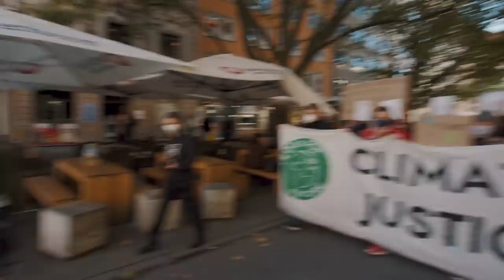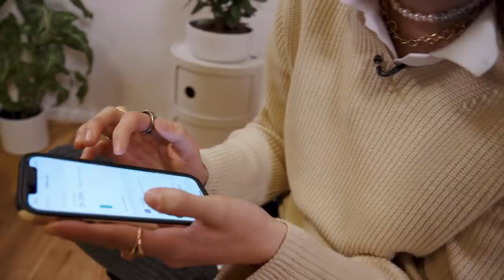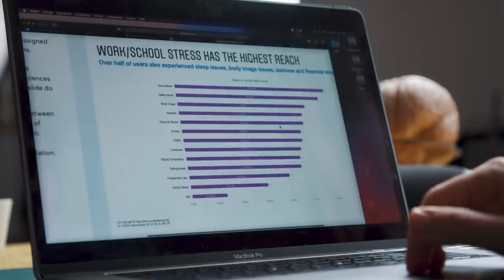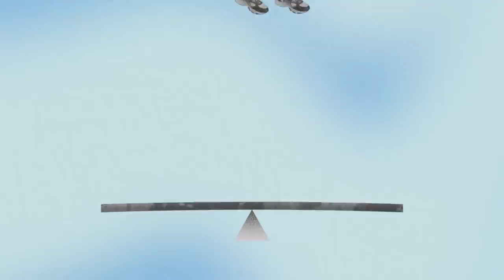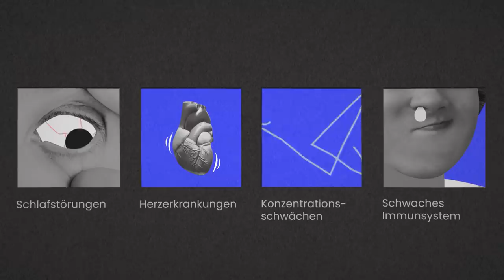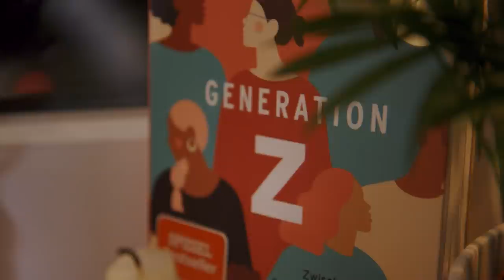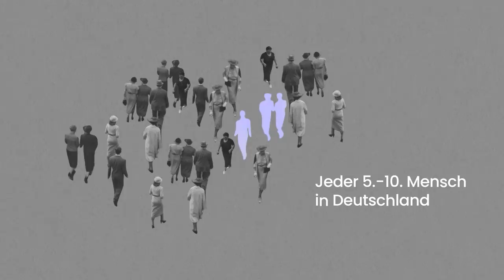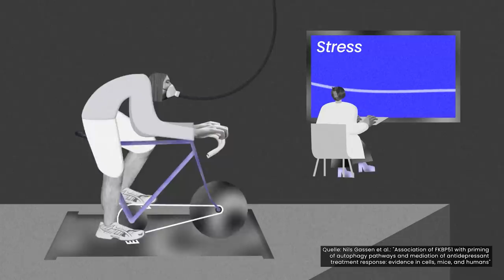Stress: Ab wann wird es für mich gefährlich? | Ein Film von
Stress: Den kennen wir doch alle irgendwie. Klimakrise, Corona-Pandemie, soziale Ungerechtigkeit – alles ganz schön viel. Aber auch Social Media kann ein Stressfaktor sein und dadurch unsere psychische Gesundheit beeinflussen. Denn extremer oder dauerhafter Stress kann ganz schön gefährlich werden und mit Krankheiten wie Depressionen oder Angststörungen zusammenhängen.

Frank hat in den letzten Monaten zusammen mit der BR-Redaktion von @betastories an einer dreiteiligen Doku-Serie gearbeitet, die sich damit beschäftigt, woher der Stress kommt, ab wann er uns krank macht und wie wir uns dagegen wehren können.
Den ersten Teil dürfen wir euch hier auf unseren Kanal zeigen.

In dem checkt Frank, was ihn selbst eigentlich so stresst, er spricht mit Influencerin Valentina Vapaux und dem Stressforscher Mathias V. Schmidt und Frank macht sich bereit für einen (ganz schön stressigen) Selbstversuch.

Alle drei Teile der Serie “beta stories: STRESS” könnt ihr jetzt direkt in der ARD-Mediathek anschauen

Hinweis: Dieses Video ist vor dem russischen Angriff auf die Ukraine entstanden.

Wenn ihr noch mehr über Frank erfahren wollt – hier geht es zu ihrem Instagram-Account

Autor:innen: Verena Fiebiger, Jasmin Körber
CvD: Max Ringsgwandl, Margarete Jall
Dreh: Jasper Brüggemann, Jasmin Domochali, Max Hirschfeld, Max Hofstetter, Dany Hunger, Stefan Kruse, Robert Kumeth, Frank Seibert, Lucie Westbrook
Schnitt: Till Diener, Sebastian Eicher, Jasmin Domochali
Lead Design: Giulia Bochnig
Design & Animation: Jan Propfe, Simon Heimbuchner, Tim Hilbrand, Lena Waldispühl
Sounddesign und Musikberatung: Florian Meyhöfer, Andrea Lässig
Sprecher: Frank Seibert
Redaktion & Leitung: Salvan Joachim, Dr. Jeanne Rubner
Community: Jan Rothe, Antonia Dengler, Clara Eder, Luisa Gruber

00:00 Begrüßung: Wir leben in einer stressigen Welt
00:35 Stress nimmt zu und das hat Folgen
02:30 Verbringen wir zu viel Zeit am Smartphone?
04:57 Influencerin Valentina Vapaux über zu viel Social Media-Nutzung
10:56 Stressforscher Mathias Schmidt über die Entstehung von Stress
15:03 Valentina Vapaux über Social Media und ihre Depression
18:09 Die Gefahr von chronischem Stress
22:02 Wie der Klimawandel auf unsere Psyche wirkt
24:37 Ein Nahrungsergänzungsmittel gegen Stress?
28:44 Abspann: Diese Filme empfehlen wir euch

Das ist DieFrage:

Mein Team und mich interessieren Fragen, die direkt etwas mit unserem Leben zu tun haben, aber auch Themen, die uns allen wichtig sind und oft nur oberflächlich diskutiert werden.
Wir suchen Antworten auf diese Fragen, Woche für Woche – offen, ehrlich und unabhängig. Dafür treffen wir keine Experten, sondern sind dabei: auf dem Schlachthof, auf der Swinger-Party, beim Missionieren in der Fußgängerzone.

YEAH! Wir gehören auch zu funk. Schaut da mal rein